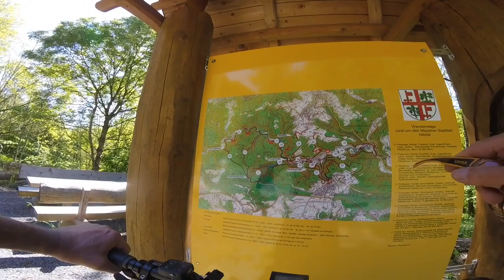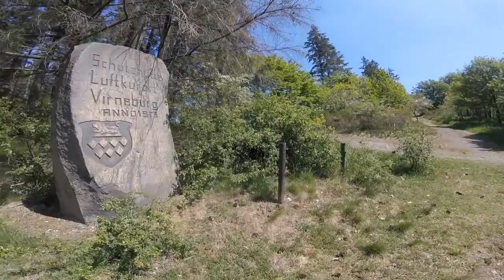Virneburg/Monreal-Tour--1/3 KULTUR-RAD-TOUREN.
Eine "Traumtour" mit schönen Trails bei bestem Wetter im Mai.Diese Tour über "Traumpfade" ist eine der schönsten die ich kenne. Start an der Nette bei Schloss Bürresheim, an der Nitz vorbei nach St. Johann, Virneburg, danach zur Wacholderheide¨von dort oben über Nieder Eltz nach Monreal. Zurück über Mayen Kürrenberg zur Nette. DAS KUNSTHAUS SCHÖNE BIETET AUCH REISEN IN DIE VULKANLANDSCHAFT AN UND DAS UNTER KULTUR-RAD-TOUREN.DE